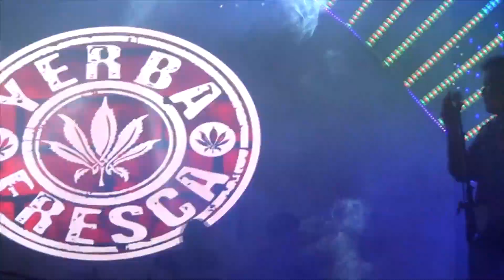YERBA FRESCA INTRO + RITMO HUALLAGA (ANIVERSARIO TARAPOTO 2019)